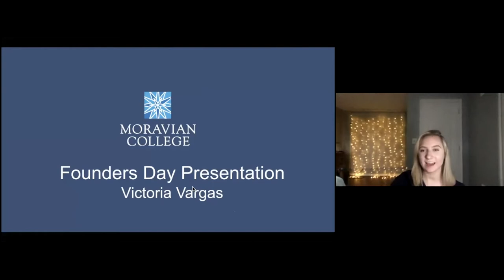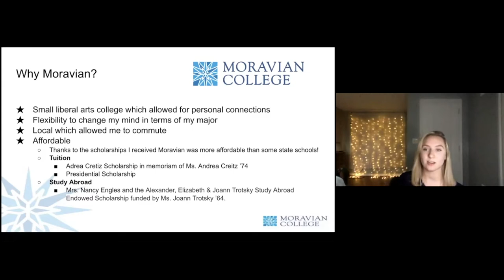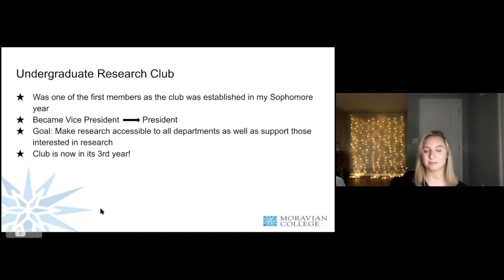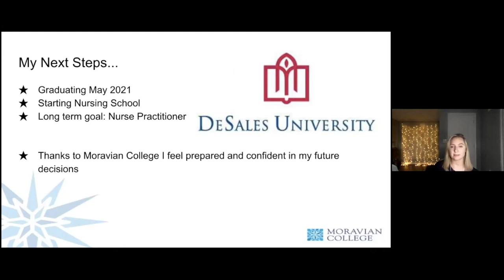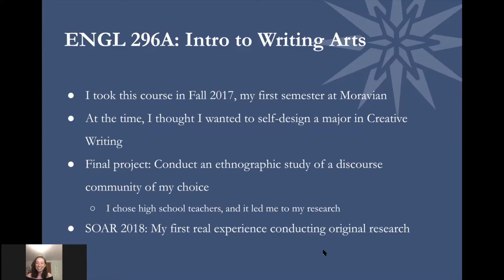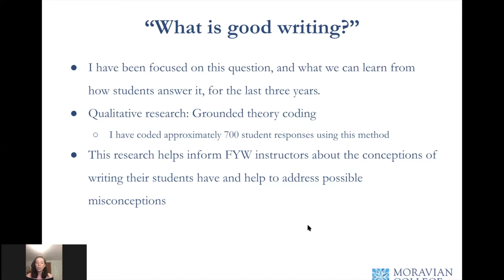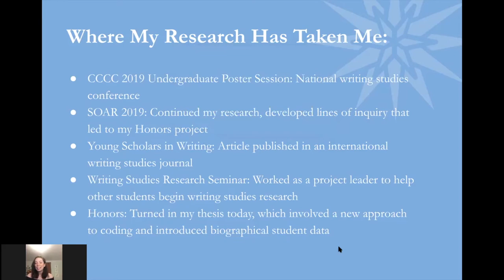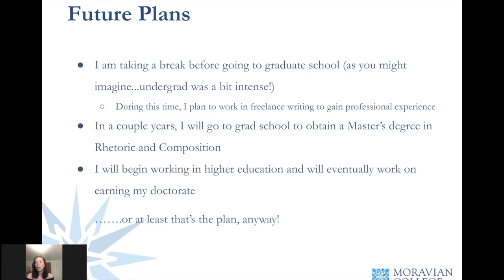OUR WOMEN LEADERS OF THE FUTURE | Moravian College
Moravian College’s future is as bright as ever. Our students are already leaders as they hone their personal, academic, and professional capabilities. Victoria Vargas ’21, senior Biology major and recent Undergraduate Research Club President, and Gabrielle Stanley ’21, senior English and Writing Studies major who participated in the Student Opportunities for Academic Research (SOAR) Honors program, will share their Moravian experiences and how they will lead in the 21st Century.